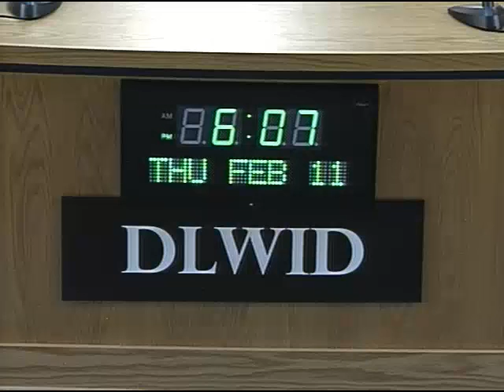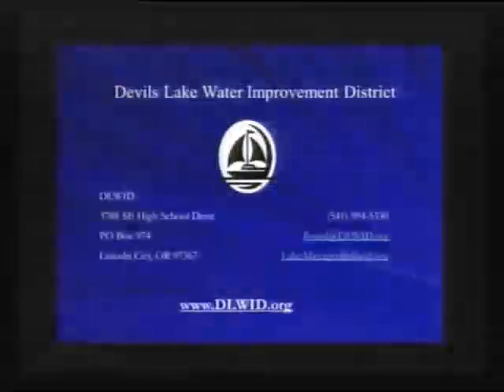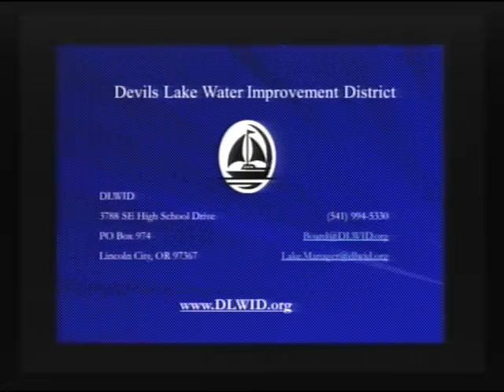2016-02-11 - Devils Lake Water Improvement District - Regular Meeting - Lincoln City, OR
Meeting Time: 02/11/2016 06:00 PM PST
Meeting Type: DLWID Board of Directors - Regular